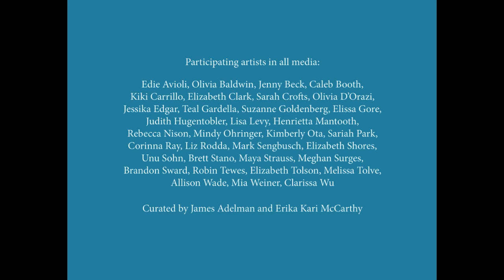Virtual Tour: Utopian Living Byrdcliffe Artists in Residence 2019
Take a virtual tour of the Byrdcliffe Kleinert/James Center for the Arts, 36 Tinker Street, Woodstock, NY anytime!

Byrdcliffe’s Artist-in-Residence Program welcomes over 80 visual artists, composers, and writers annually for full-year, 5-month, or 4-week residencies: artists are given a private studio/creative space and have the option to either share general living quarters or live independently. During their stay the residents participate in work-shares, field trips, open studios, and have the opportunity for one-on-one-sessions with visiting artists. This annual exhibition in the Kleinert/James Center for the Arts, in its fourth year running, is one of many ways in which Byrdcliffe’s identity as a historic art colony founded in 1902 is joined with its function as a space in which contemporary artistic discourse thrives.